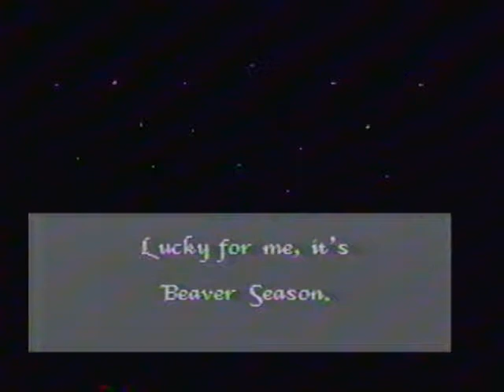Agis261 Amiga Animation: Captain Hillbilly, Hillbilly Goes A Huntin'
This is an animation done by Agis261 back at the MJC. Here is a fun fact, did you know that before Agis261 worked for WLTV he worked for Sega the video game company. He made this animation on a amiga back in Joel Hagen's Modesto Junior College class. Notice the video has Hillbilly Jim from WWE blowing up a Star Trek TNG Enterprise-D.